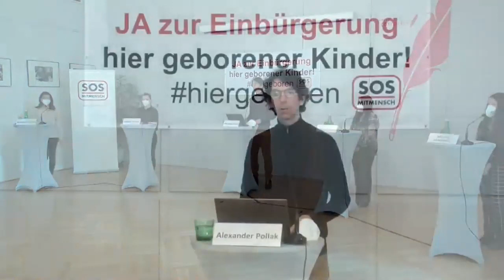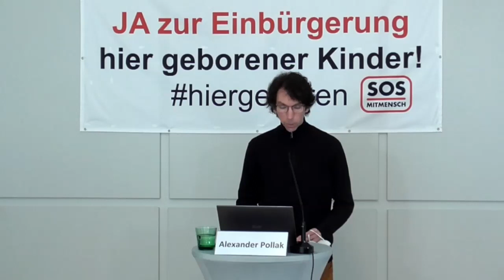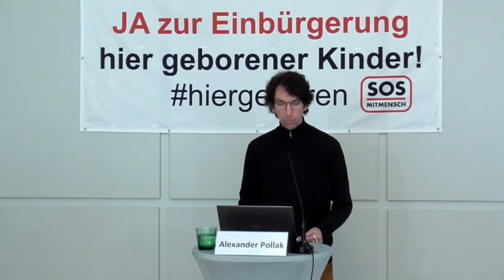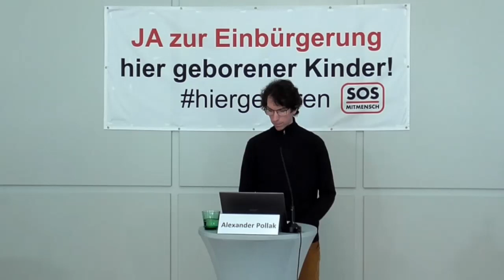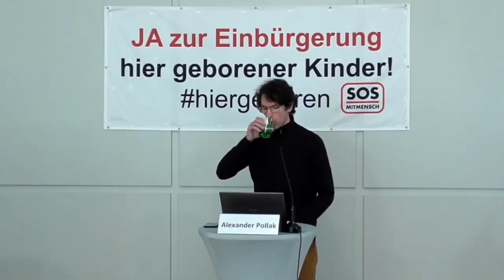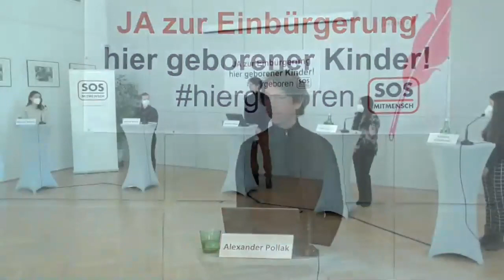Pressekonferenz von SOS Mitmensch: JA zur Einbürgerung hier geborener Kinder!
Laut aktueller Studie ist Österreich in Europa gemeinsam mit Bulgarien das Schlusslicht beim Zugang zur Einbürgerung. Zu den Fakten und gravierenden Folgen dieser Ausgrenzungspolitik nehmen Expert*innen und Betroffene Stellung.

Ziel der hiergeboren-Kampagne von SOS Mitmensch ist ein faires Einbürgerungsrecht für alle in Österreich lebenden Menschen und ganz besonders für hier geborene und aufgewachsene Kinder und Jugendliche. Um dieses Ziel zu erreichen startet heute unter dem Motto „hiergeboren“ eine Unterschriftenaktion, die unterzeichnet werden kann!

Am Podium: Univ.-Prof. Heinz Mayer, Dr.in Antonia Wagner, Mereme Merlaku, Aylin Ayyildiz, Mirjana Milenkovic, Mag. Dr. Alexander Pollak